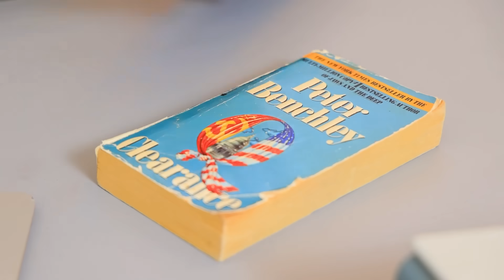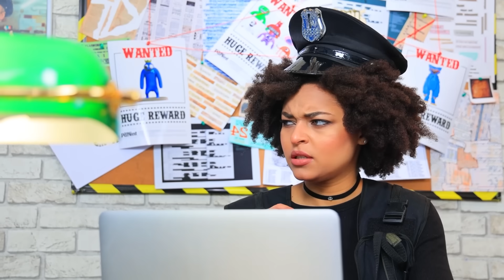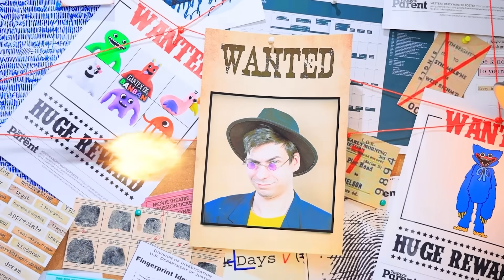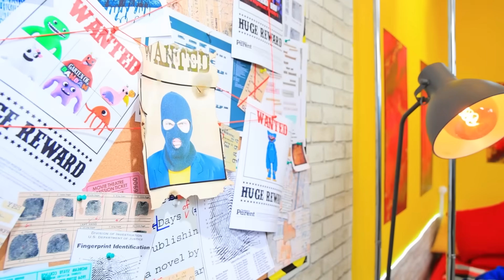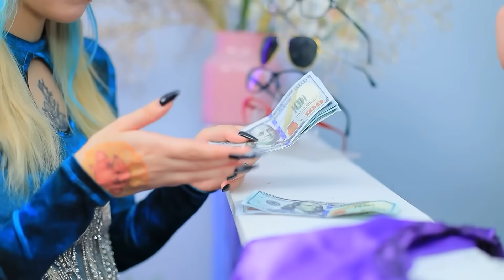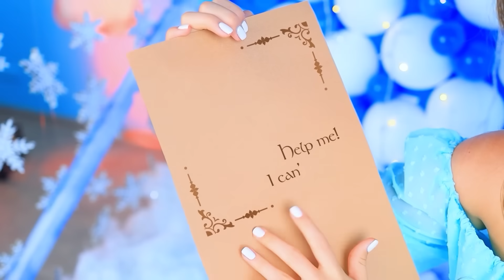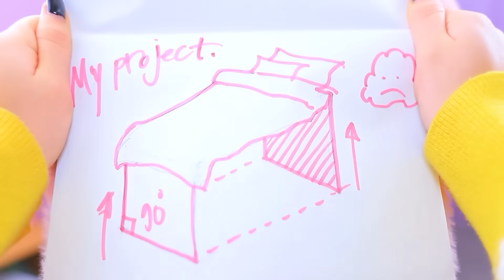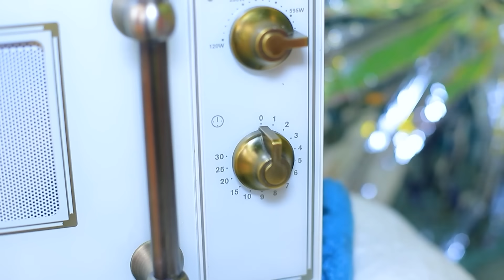البنت النار مقابل البنت الماء! بنت نارية مقابل بنت ثلجية في السجن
شوفوا ازاي المساجين بيعيشوا في السجون البارده والساخنه.  وما تنسوش تكتبوا في التعليقات أي سجن عجبكم أكثر!

شاهد المزيد من قناة تروم تروم:
المقاطع الشائعة: